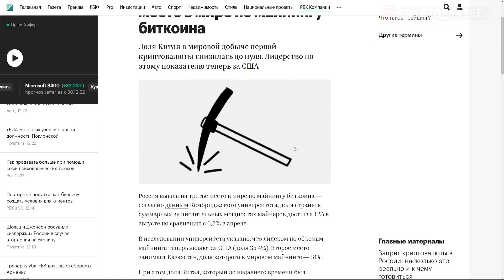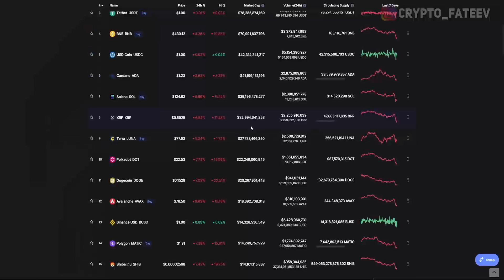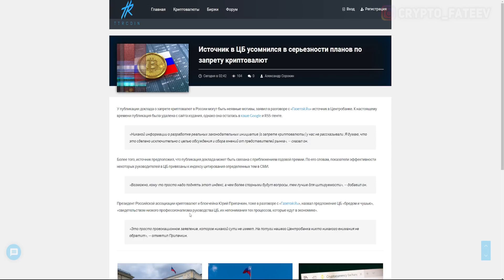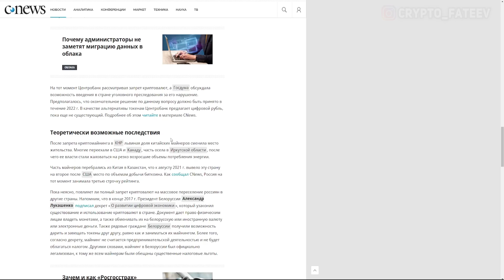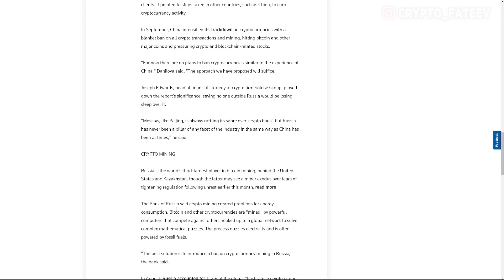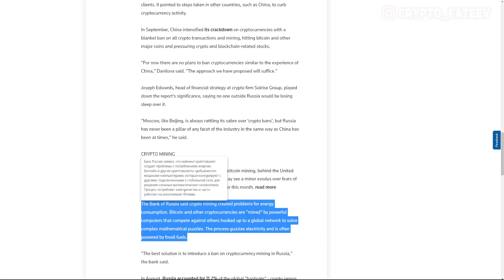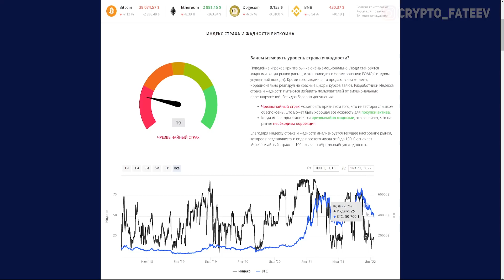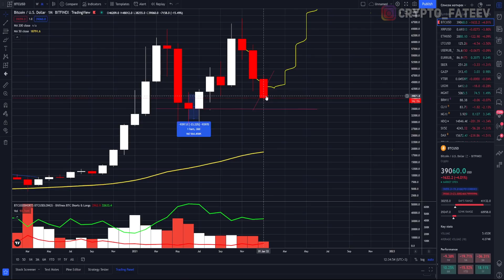РОССИЯ НЕ ЗАПРЕТИТ БИТКОИН И МАЙНЕРОВ! РАЗОБЛАЧЕНИЕ ПАДЕНИЯ! ЦИФРОВОЙ РУБЛЬ РФ 2022 СРОЧНЫЙ ПРОГНОЗ!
❷ ЦБ РФ добивается запрета на инвестиции в криптовалюты;
❸ Источник в ЦБ усомнился в серьезности планов по запрету криптовалют.